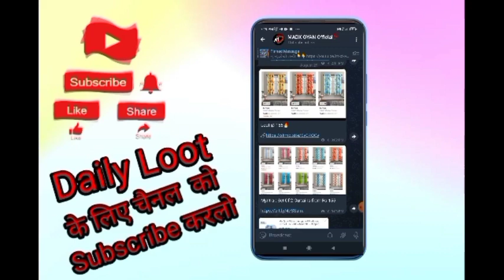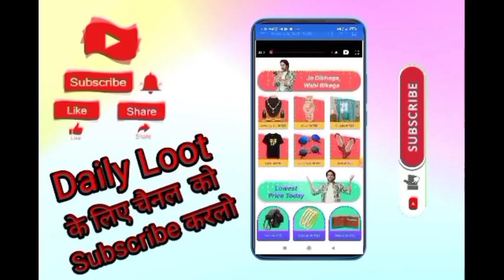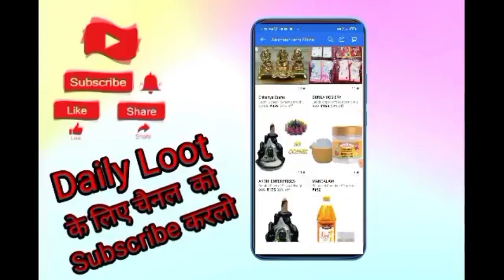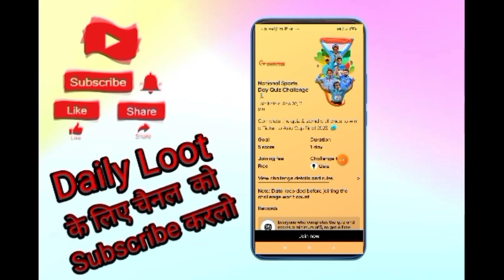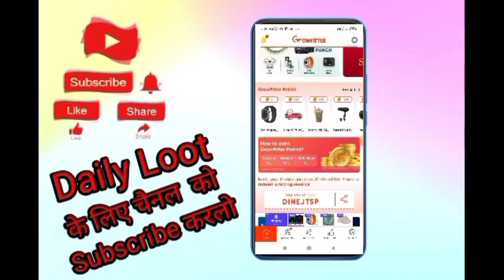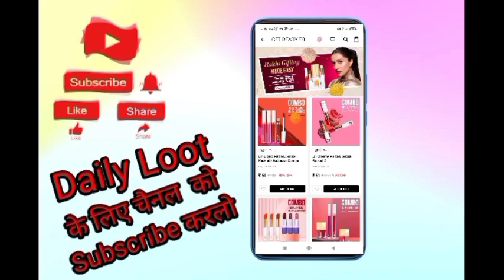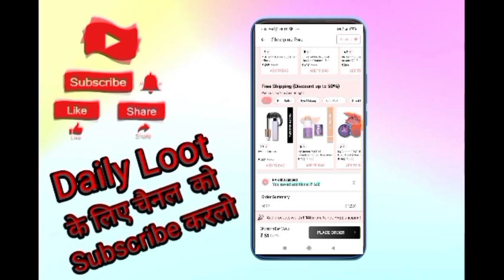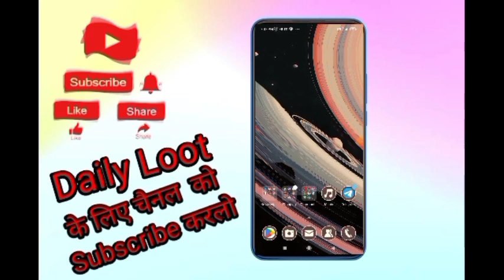Loot Offer 1Rs Free Sample Products Today New Free Shopping Loot Today Free Shopping Today87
___________________All_Link____________________

               DINEJT5P

Refer Code👇
       DINE62217

madx gyan
Earning 8xया
Tech Pious
Guru Kaka
Kamate Raho
Loot unboxing
Rishav technical

today loot